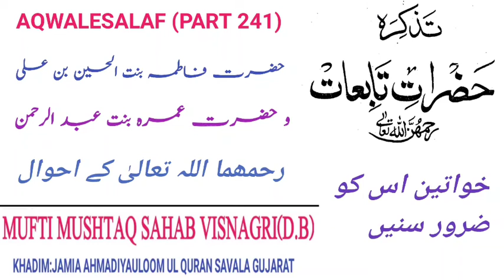AQWALESALAF:241 Hazrat MUFTI MUSHTAQ SAHAB VISNAGRI(D.B